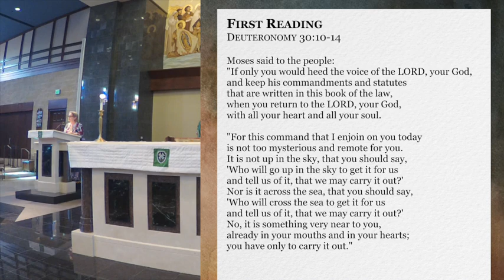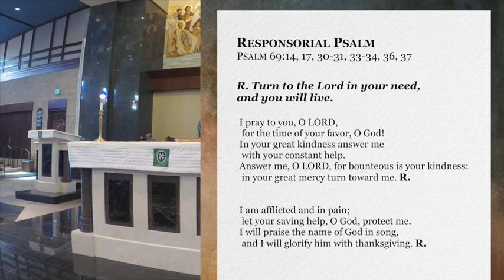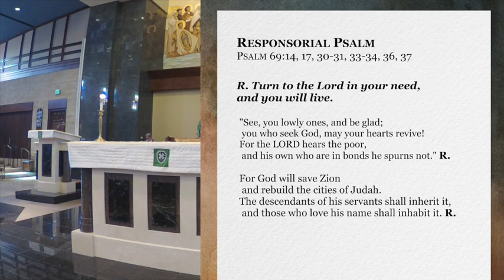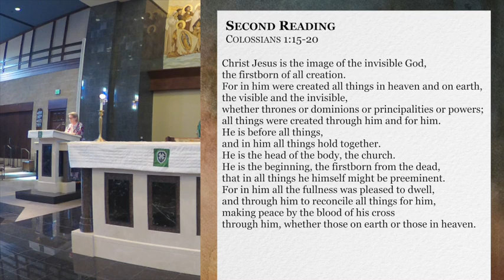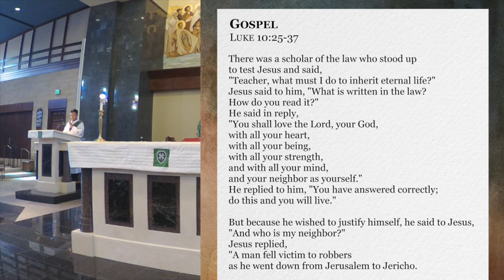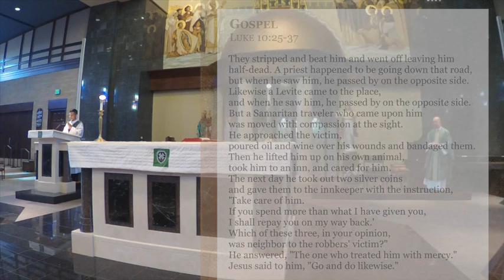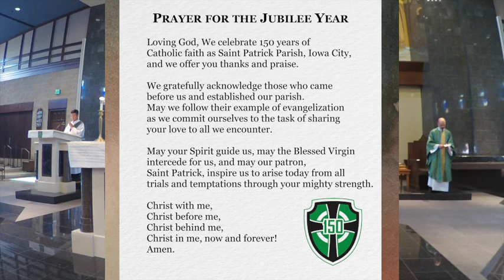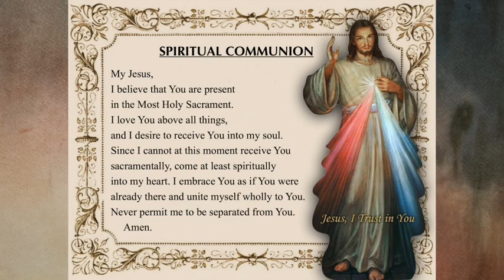15th Sunday in Ordinary Time - July 10th, 2022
Chapters:
00:00 Introductory Rites
05:36 Liturgy of the Word
15:23 Homily
24:51 Profession of Faith & General Intercessions
28:50 Liturgy of the Eucharist
40:38 Spiritual Communion
46:05 Concluding Rites